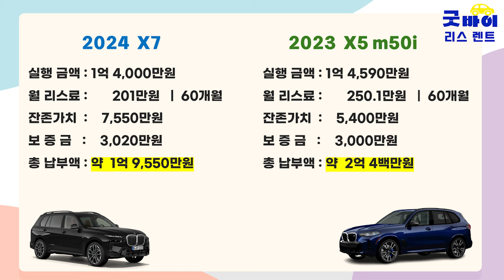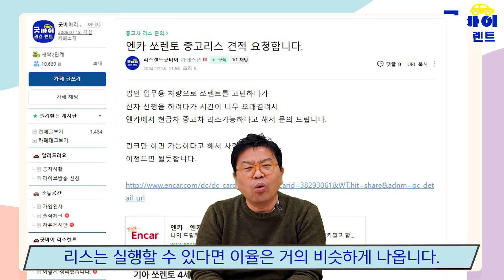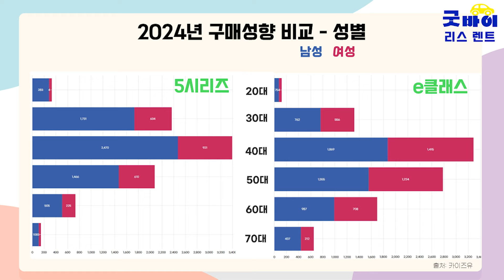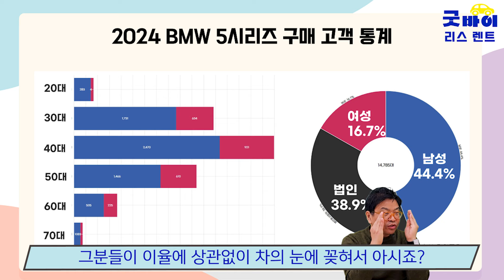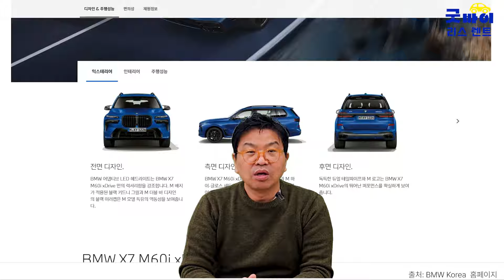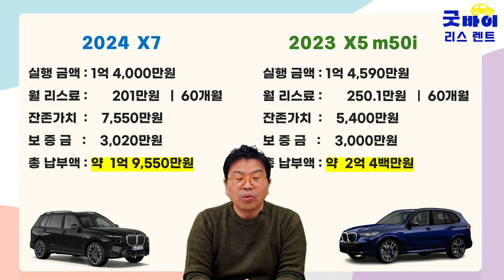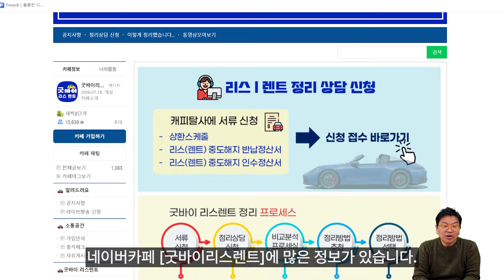BMW 파이낸스 리스 이율을 계산해보면 유독 높은 것은 우연일까요? 초간단 확인법 들어갑니다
안녕하세요.
요새 BMW 리스 정리 문의가 많아졌습니다.
그런데 상담하려 서류 확인하다보니 진짜 화가나서...
전체가 그렇다고 할 수 없지만, 부쩍 받아본 서류가 bmw파이낸스라서..
유독 이율이 높은 것은 우연일까요?

리스 이율 확인 간단히 계산기로 할 수 있습니다.

감사합니다.

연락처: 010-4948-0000